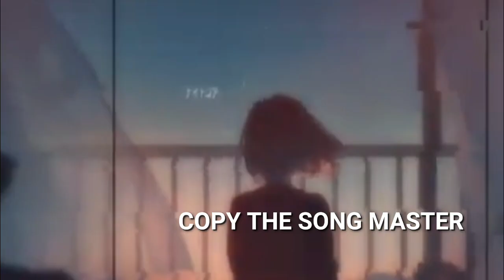Mehrab_Alvida___Sad__Turkish_Mix